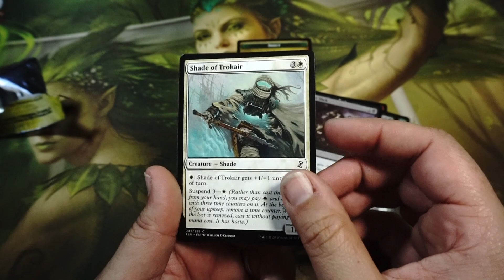Time Spiral Remastered Booster Pack Opening - Magic The Gathering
Let's do the timewarp again!!

Hype Booster Opening - Magic The Gathering – Time Spiral Remastered

Time Spiral Remastered follows in the footsteps of digital "remastered" sets to bring older gameplay to a modern aesthetic and match it with an experience that's as refined as it is nostalgic.

Each card in Time Spiral Remastered comes from the three sets in the Time Spiral block, selected to capture what it was like drafting in that era.

Every booster pack contains a card from a bonus sheet, select cards originally printed with the modern Magic frame now returning with what we're calling the retro frame treatment. Built beginning from the original frame files for Magic, these cards flip Time Spiral's "the past returns" convention on its head—and delight players like me who love the throwback Magic look.